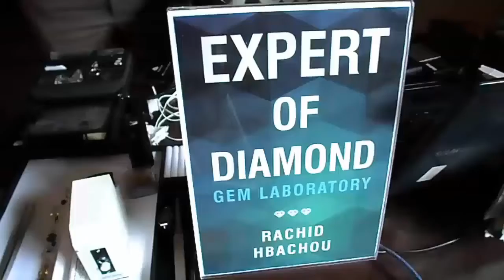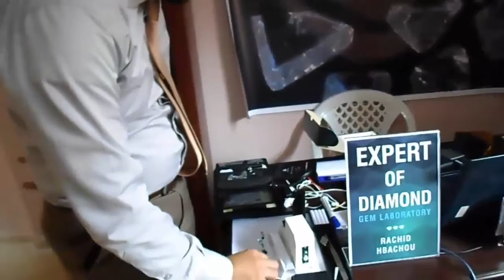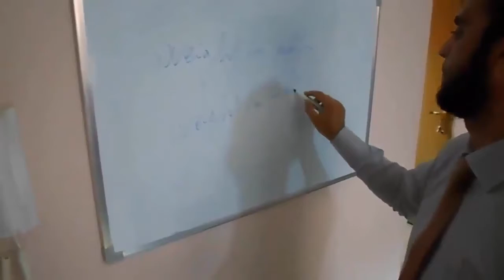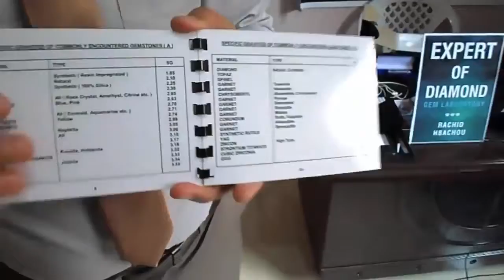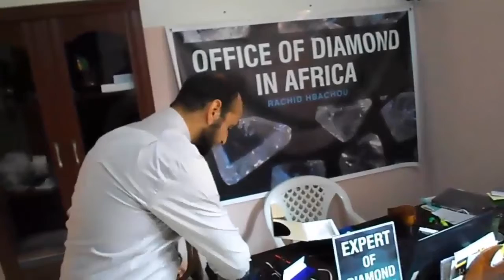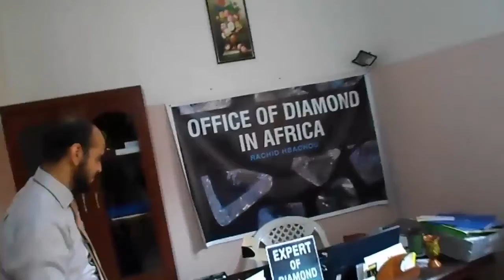Free Online Gemological course - rachid hbachou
Campbell R. Bridges (1937 – 11 August 2009) was a Scottish-born Kenyan gemologist.[1]

Bridges, originally from Scotland, lived in Kenya with his family and regularly mined for rare gemstones with his son Bruce Bridges.[2] The discovery of the green variety of garnet known as tsavorite and the importation of tanzanite into the west solidified his reputation and led to a consultancy with Tiffany & Co. in 1973.[3]

 Wikinews has related news: British gemstone expert killed by mob in Voi, Kenya
 Wikinews has related news: Arrest made over murder of UK gemstone expert in Kenya
Bridges was attacked by a gang of 20 men armed with clubs, spears, bows and arrows in the town of Voi and died of his injuries on arrival at hospital. He was 71.[4] Kenyan police made an arrest for the murder on 19 August 2009. As of late 2012, the trial of the eight people charged in the crime continues.[5] As of December 2014, murderers Mohammed Dadi Kokane, Alfred Njuruka Makoko, Samuel Mwagainia and James Mwita are sentenced to a total of 160 years in prison by Judge Maureen Odero.

References
 "Archived copy". Archived from the original on 10 June 2008. Retrieved 20 June 2008.
 "British Gems Expert Dies In Kenya Gang Attack". Sky News/Yahoo. 13 August 2009. Retrieved 20 August 2008.[dead link]
 McConnell, Tristan (13 August 2009). "Gem expert Campbell Bridges killed by Kenyan mob after mining row". London: Times Online. Retrieved 20 August 2009.
 "Mob kills UK gems expert in Kenya". BBC News. 13 August 2009. Retrieved 20 August 2009.
 "In Kenya Bridges Family Waits". National Jeweler. 8 December 2012. Archived from the original on 6 January 2013. Retrieved 12 August 2013.

External links
Campbell Bridges - Daily Telegraph obituary
Categories: GemologistsScottish emigrants to KenyaPeople murdered in KenyaScottish murder victimsMurdered scientistsBritish people murdered abroad1937 births2009 deathsWhite Kenyan people20th-century Scottish scientists21st-century Scottish scientists